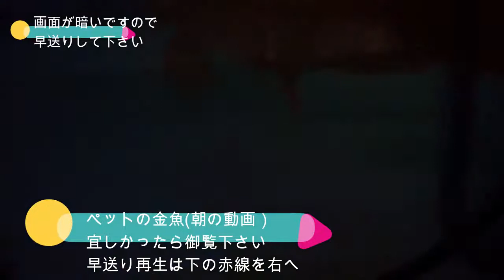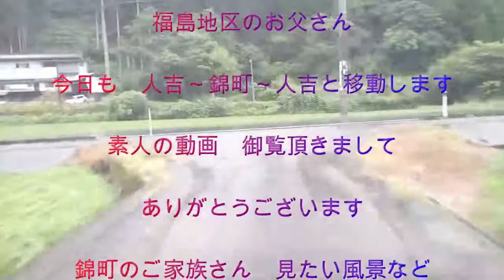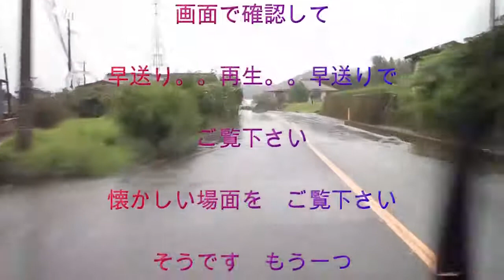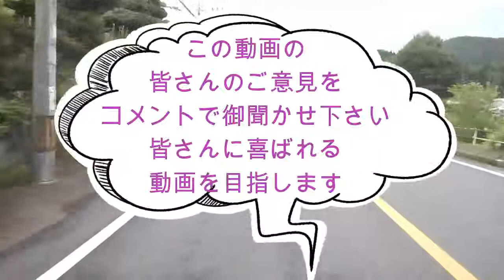瀬戸山雄一郎 7月1７日 福島地区のお父さん その日の人吉～錦町～人吉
この動画に評価悪い1個　編集に時間をかけられません　これ以上の編集は出来ませんので見ないで下さい